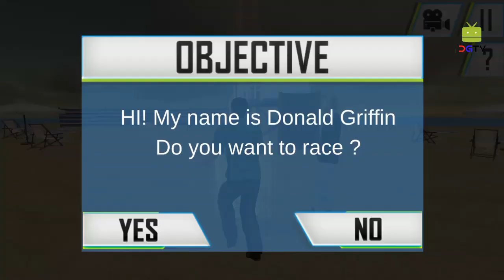Turbo Speed Boat Racing Sim (by Desert Safari Studios) Android Gameplay [HD]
With Turbo Speed Boat Racing Sim Game buckle up to win motorboat difficult championship in Turbo Speed Boat Racing Simulator.

In Turbo Speed Boat Racing Sim Gameplay pay attention to athlete’s water stunts & shark attacks by jumping and whirling through daring obstacles in powerful hydroplane boat.

Your dream is to become best boat racer & win Olympic championship in water games. Challenge your summer sports rivals in adventurous machine. Ride Jet Ski for gratifying stunts and feel refreshing gentle wind in realistic shark machine.

Raise speed of scooter against ocean waves and win thrilling olympic challenge levels of Turbo Speed Boat Racing Sim game. High-octane thrill athletics in realistic traveler boat, see exotic locations in thrilling ocean through boat cockpit.

Dynamic Ocean waves square measure difficult you to win the water sports games. Dive utterly into the brine and challenge very good contestant swimmers. Become superfast swimmer 2016 in a hundred meters swimming race and win honor from Olympic ambo.

Swim as quickly as you'll be able to left rival so much behind you in exciting water park diving and become winner of Olympian swimmer. Drive raft boat, submit to the thrilling hurdles of athletics jump and play as real stream rafter. Become best jock and check your athletics potential in exciting 3D power boat machine.

Liner with unsafe speed, relish water rush and become super addictive of powerboat athletics competition. In powerful rowboat athletics contest, struggle onerous to win title of best boat racer.

Turbo Speed Boat Racing Sim Game Features:

- 10 outstanding racing challenges.
- Choice of boat choice.
- Tilt device to steer boat.
- Accurate ocean & ship machine.
- HD graphics and sound effects.

Cruise around in Turbo Speed Boat Racing Sim game and beat rivals in newest ship racing simulation. Relish swimming, rafting and motorboat cruising dead one newest journey accessible free in Google Play Store.